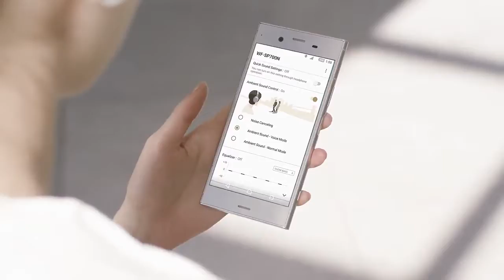WF SP700N Product Video 1280x720 2000K1